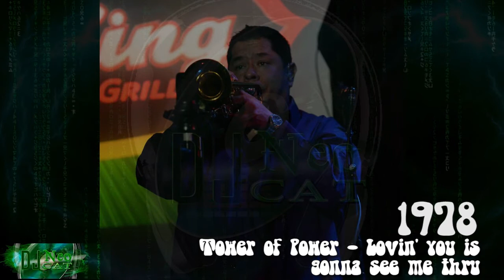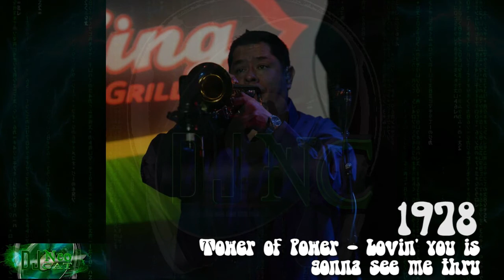Tower of Power - Lovin' you is gonna see me thru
Date - 1978

Oakland (USA)
1968-